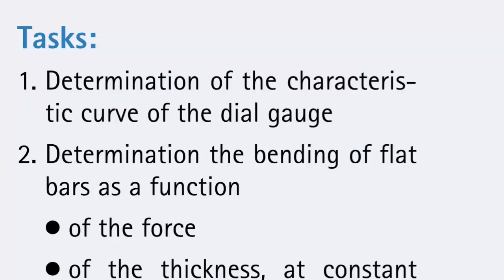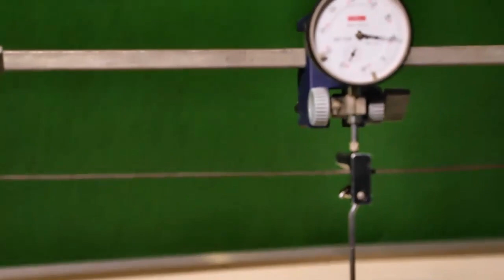Modulus of Elasticity Elastic modulus bulk modulus of elasticity in Urdu/Hindi Easy Science NTU HD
Title:
        Modulus of Elasticity
Task:
       1- Determination of the characteristic curve of the dial gauge

       2- Determination the bending of flat bars as a function
                     * of the force
                     * of the thickness, at constant force
                     * of the width, at constant force
                     * of the distance between the support points at constant force

       3- Determination the modulus of elasticity of steel, aluminum and brass

elastic modulus
young's modulus
physics experiments
physics experiments at home
physics practical
easy science
ntu
ntu fsd
national textile university Faisalabad
phywe
phywe physics experiments
experiment in Urdu
physics experiments
physics experiments at home with explanation
spiral spring
easy science experiments
ntu physics lab
experiment in Urdu
hook's law
tensile stress
bulk modulus of elasticity
shear modulus
bulk modulus
easy science ntu
what is young modulus of elasticity
Modulus of Elasticity Elastic modulus bulk modulus of elasticity Easy Science NTU